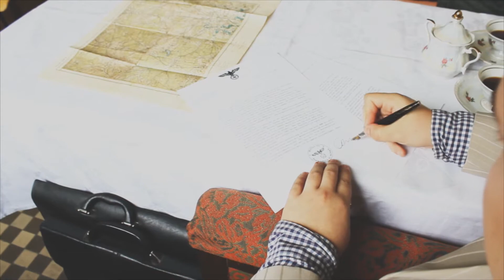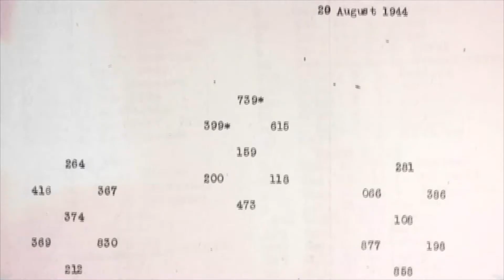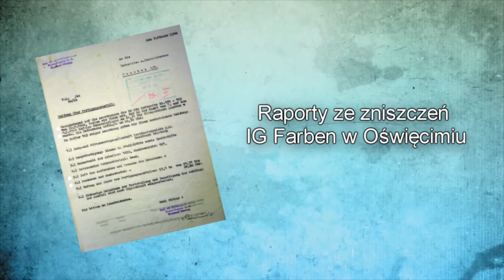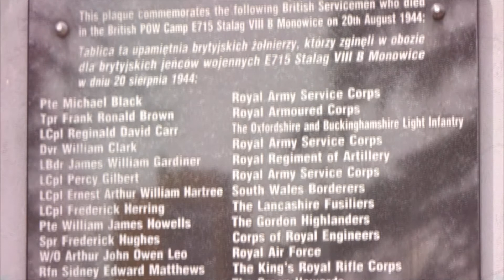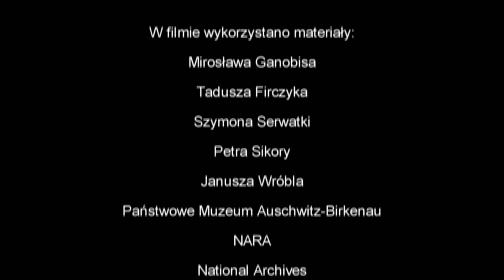HISTORIA. Białe gwiazdy nad Oświęcimiem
Grupa młodych ludzi z Chemika nakręciła film. Obraz jest finalnym produktem programu, który miał na celu przybliżenie mało znanych epizodów z historii Oświęcimia w czasie II wojny światowej.